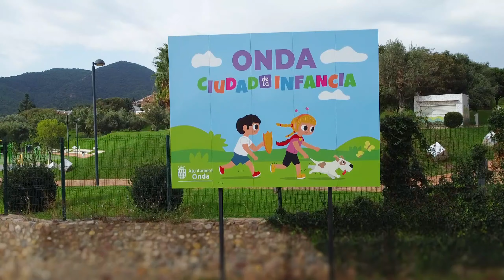Onda ciudad de la infancia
🏰👉 En Onda tenemos lugares muy chulos para disfrutar con los peques de la casa. 👧🎠

¡Ven a descubrirlos! 😍

🏰👉 A Onda tenim llocs molt bonicos per a gaudir amb els xiquets de la casa. 👧🎠

Vine a descobrir-los! 😍